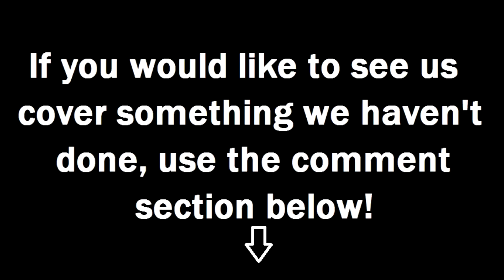Wells VE Tech Garage Live Training - Wrenchin' Up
The Wells Tech Garage produces live training broadcasts for both beginning and experienced automotive technicians 3 times a month, in English and in Spanish. I had the opportunity to interview Mark, Mike and Fritz during a broadcast session on Hybrid/Electric Vehicle service that I was involved in. The guys introduce themselves to you and Mark explains how to tune into these regularly scheduled free training sessions. Here are the links to the Hybrid/Electric Service sessions I had the pleasure of working with them on:

Wrenchin' Up with Jim Bates strives to deliver automotive technical information and ideas from manufacturers and engineers to interested technicians and enthusiasts on a weekly basis. A new video is uploaded almost every Wednesday.